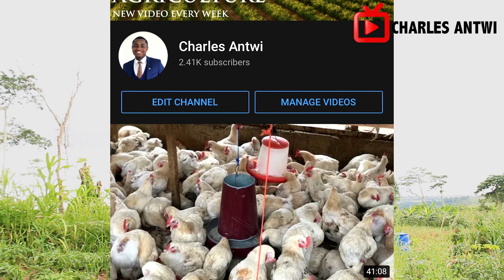Harvesting Over 5 Acres of Bell Pepper In Ghana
This video looks at how green peppers are harvested in Ghana as well as some tips on green pepper farming in Ghana.